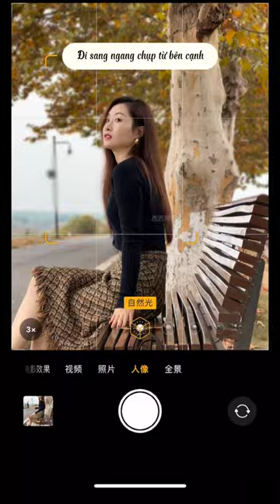Các tip chụp ảnh khi ngồi trên băng ghế P3 | Nguyễn Mạnh Tuấn official